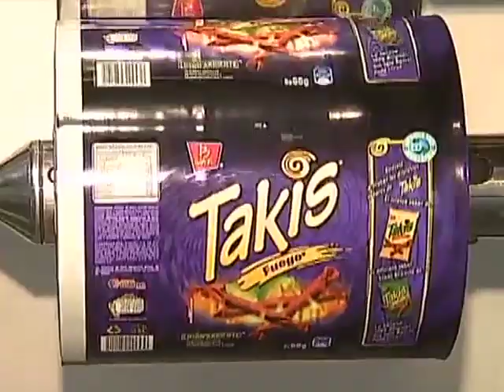Inicia operaciones nueva planta de grupo BIMBO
Presumen sus altos estándares ambientales.